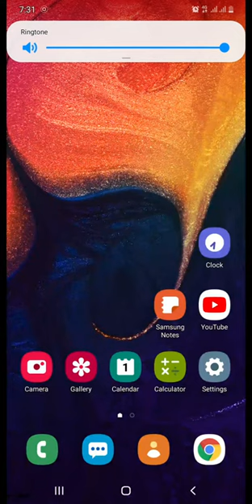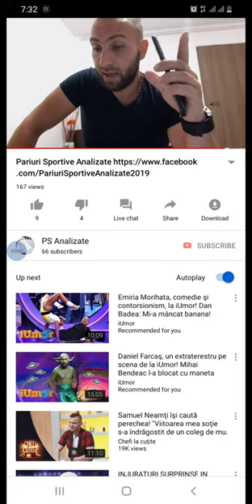Win!!!!!!!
💳Daca vrei sa ma sustii - if you want to support me : paysafe,skrill,credit card

Tipeeestream : Daca vrei sa trimiti o surpriza (nu este obligatoriu)
Tipeeestream: If you want to send a surprise (optional)

Streamlabs : Daca vrei sa trimiti o surpriza (nu este obligatoriu)
Streamlabs: If you want to send a surprise (optional)